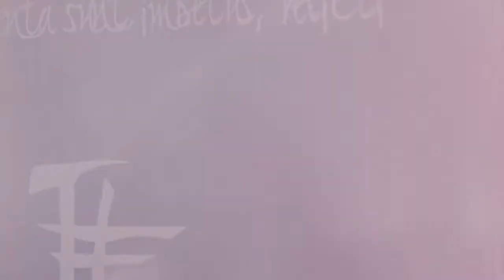Just take your eyes and see the evil spirits